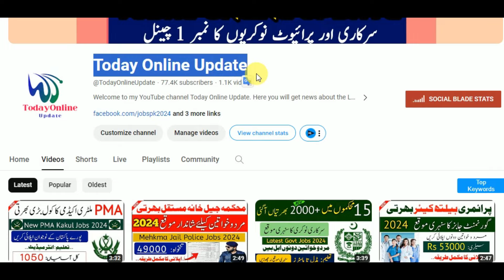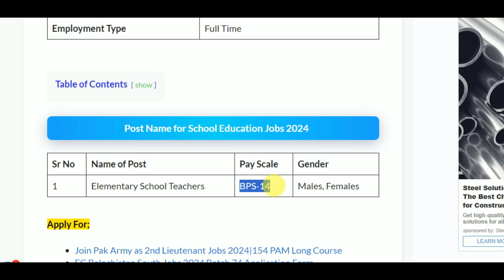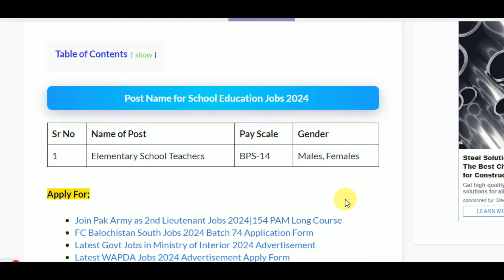Latest Elementary School Teacher EST Jobs 2024|New Jobs 2024 in Pakistan Today| Government Jobs 2024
✔✔Your Queries✔✔
New jobs
Government jobs
Govt jobs
Pakistan jobs
new jobs
jobs in Pakistan
Pak jobs
latest jobs
Pak army jobs
govt jobs
government jobs
invigilator jobs
FIA  jobs